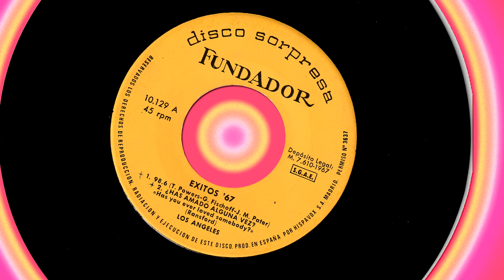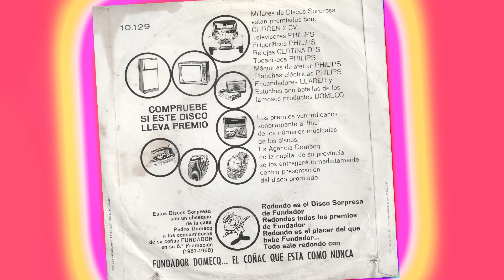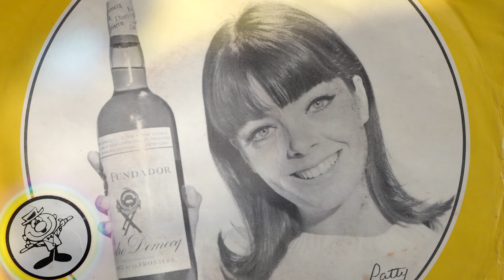LOS ÁNGELES EN LOS DISCOS SORPRESA FUNDADOR (Sonido valvular)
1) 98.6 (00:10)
2) ¿HAS AMADO ALGUNA VEZ? Has you ever loved somebody? (03:18)
    Promo “Está como nunca” (06:03)
3) ESCÁPATE (Gettaway) (06:49)
4) ME HACES SENTIR TAN DICHOSO (You make me feel) so good (00:00)
     Promo “Está como nunca” (11:57)

Otro bulo o leyenda urbana a desmentir, el de que los discos de Fundador suenan fatal, aquí os traigo la prueba de lo contrario, más una aclaración al respecto: los discos sorpresa CUANTO MÁS ANTIGUOS MEJOR SUENAN. Como coleccionista acérrimo, los tengo de todas las épocas y estilos, y la explicación podría estar que al principio se utilizaban másters de primera generación o buenas copias de los mismos, con lo cual el sonido es más eléctrico, orgánico y electrizante. A partir de 1970 entró en jugo la todopoderosa Hispavox ofreciendo clones de sus singles de éxito, labor encomiable por supuesto, pero se ve que para el prensaje utilizaron copias de segunda generación, y ya no tienen la gracia ni el encanto de los viejos tiempos.

Claro que estos discos requieren una limpieza a fondo, tan a fondo que yo le otorgo el título de ‘restauración”, porque la mayoría tuvieron lo que se dice mucho tute en pick-ups y gramolas de vaya usted a saber que calidad (al final dejo un enlace de cómo se efectúa esa limpieza), y normalmente son los ‘niños pobres’ de los rastrillos o tiendas de segunda mano, apilados de mala manera y con las portadas genéricas en lamentable estado. Hace años encontrabas joyas e incluso como en mi caso lotes enteros sin apenas uso, pero los avispados vendedores y coleccionistas de la reventa sin escrúpulos han peinado el mercado para llevarse los ejemplares de más valor, los de música beat o conjuntos españoles raros raros, vendiéndolos ahora a precio de oro.

Otro asunto motivo de reflexión sería por qué hay tantos ejemplares por todas partes, y la conclusión a la que yo llego es porque en este país se bebía muchísimo coñac, ya que, y corregidme si me equivoco, para que la tienda de ultramarinos o el bar de la esquina te regalase un single hacía falta que comprases CINCO BOTELLAS. Yo no viví esa época, me refiero a tener estos discos en casa, los disfruto ahora por el el puro placer de devolverlos a la vida (sónica) y por el entrañable viaje en el tiempo que supone su manejo y escucha. Su dignificación se compone de tres pasos: 1) Restauración del surco. 2) Funda interna para el vinilo y 3) Funda externa.

Centrándonos en  este ejemplar, sorprende su sonoridad, tan brillante y natural. Lo hemos registrado a través de un previo de tres válvulas manufacturado en UK por las expertas manos de Les Carpenter, con unidades de vacío (lo que aquí llamábamos lámparas) originales de los años 60. Más detalles en la info del vídeo, un poco más abajo.
Edición de 1967, con cuatro versiones a cada cual mejor. Y respecto a la del tema 98.6, no hay debate, la de los granadinos MUCHÍSIMO MEJOR que la original, uno de esos raros ejemplos de cómo una versión al Castellano mejora la original en Inglés, pese a quién pese. Por cierto, la cara B suena con más volumen que la A, no la retocamos como no retocamos nada en cuanto a audio se refiere para respetar la sonoridad original.

Medios técnicos:
Plato/Tornamesa: DUAL 510.
Cápsula+aguja: SHURE M97xE.
Previo phono: YAQIN 23B-Les Box Conversion.
Válvulas principales: 2xTELEFUNKEN ECC 83.
Tercera válvula: General Electric 5751 “Five Stars”.
Tarjeta de sonido: Sound Blaster Z-Series.
Software grabación: Sound Forge Audio Studio 16.
Software edición: VEGAS pro 17.
Cámara vídeo: SONY HANDYCAM HDR-CX105.
Trípode: SONY VCT-R620.

Depósito legal: M. 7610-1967. SGAE.
10.129. Fabricado por Hispavox. Permiso Nº 3637.
Chica Fundador: Patty Shepard.
Autor dibujo mascota Fundador “Don Pedrito”: José Luis Moro.